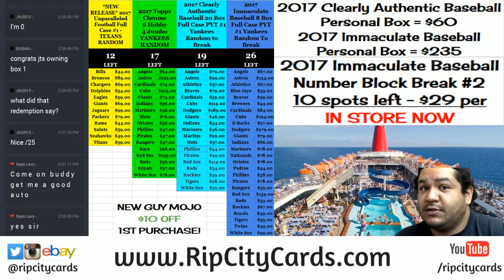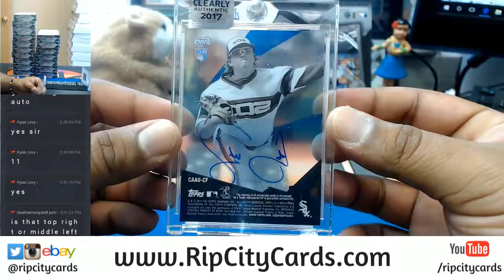2017 Clearly Authentic Baseball 1 Box Personal #2 08162017